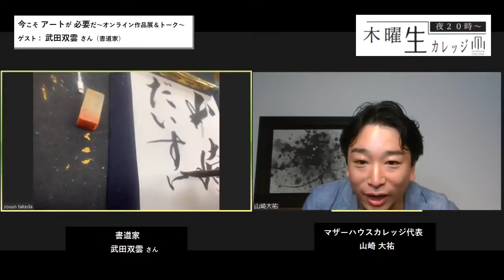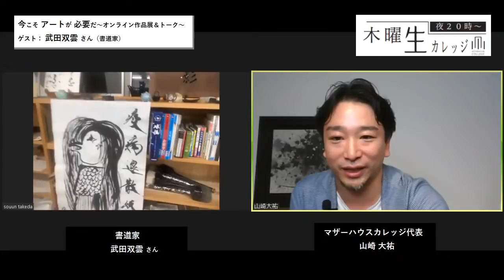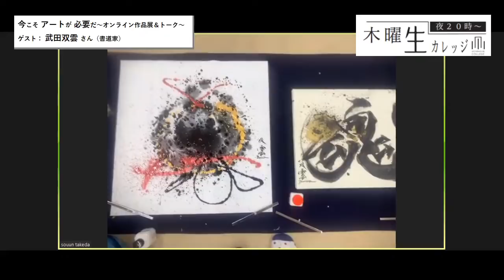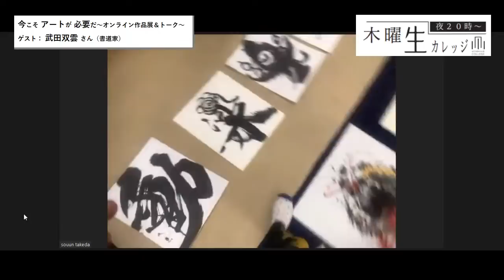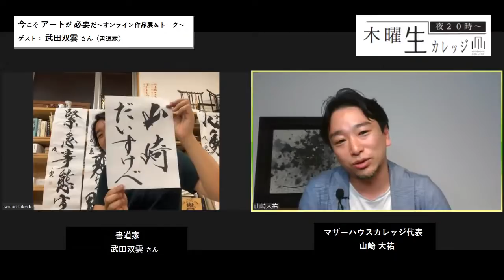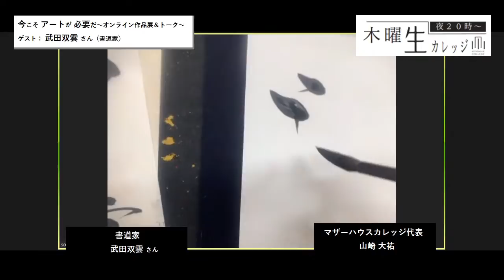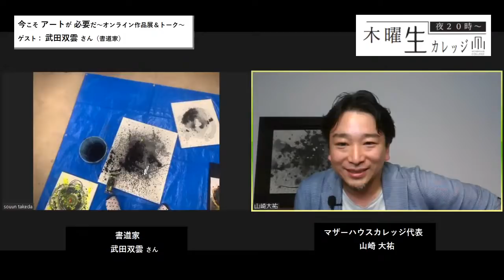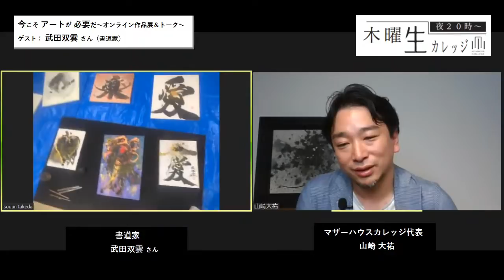‹ゲスト：武田双雲›今こそアートが必要だ。オンライン作品鑑賞＆トーク～マザーハウスカレッジ 木曜生カレッジ～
書道家・武田双雲さんのアトリエから生中継！
今回の生カレッジは、書道家、そして芸術家である武田双雲さんをお迎えして、
こんな今だからこそアートや表現が何をすべきかを対談で聞き出していきます。

不安が広がる今の社会において、
明るいエネルギーと力強い書やアートで、発信を続ける書道家・武田双雲さん。

その活動は、書だけに留まらず、
書籍を通しての言葉や新しいアート領域への進出など、
その表現の世界を広げていっています。

その裏側には、武田双雲さんの独特の世界観があります。
今回、アトリエから生中継をして、作品紹介などを通して、
その独特の世界観と社会へ向けたメッセージに迫りながら、
未来へ向けてポジティブエネルギーをお送りします！

（武田双雲 氏プロフィール）
書道家。
１９７５年、熊本県生まれ。東京理科大学理工学部卒業。
３歳より書家である母・武田双葉に師事し、書の道を歩む。
大学卒業後、NTT入社。約３年間の勤務を経て書道家として独立。

音楽家、彫刻家などさまざまなアーティストとのコラボレーション、 斬新な個展など、独自の創作活動で注目を集める。
映画「春の雪」、「北の零年」、NHK大河ドラマ「天地人」をはじめ、世界遺産「平泉」、 スーパーコンピュータ「京」、「美空ひばり」など、数多くの題字、ロゴを手がける。
また、フジロックフェスティバルや、ロシア、スイス、ベルギー、ベトナム、インドネシアなど、世界中から依頼を受け、パフォーマンス書道、書道ワークショップを行っている。 2013年には、文化庁より文化交流使の指名を受け、日本大使館主催の文化事業などに参加し、海外に向けて、日本文化の発信を続けている。
百貨店や美術館などで斬新な個展を開催。2010年目黒雅叙園での個展には4万人を超える来場者。また、2008年6月14日開通の東京メトロ地下鉄副都心線、明治神宮前駅にパブリックアートとして「希望」の作品を提供。
様々な企業や個人から依頼を受け、ビジョンを書で揮毫している。 オリジナルの書道講義が話題を呼び、日テレ「世界一受けたい授業」など様々なメディアに出演。講演会やイベント、セミナーなどへの出演も多数。
書道教室「ふたばの森」主宰。約300名の門下生に指導を行なっている。著書は多数。

（山崎大祐　プロフィール）
1980年東京生まれ。
慶應義塾大学在学中にベトナムでストリートチルドレンのドキュメンタリーを撮影したことをきっかけに、途上国の貧困・開発問題に興味を持ち始める。
卒業後、ゴールドマン・サックス証券にエコノミストとして入社。
その後、創業前から関わってきた株式会社マザーハウスの経営への参画を決意し、07年に取締役副社長として入社。19年から代表取締役副社長に。
他にも（株）Que社外取締役、日本ブラインドサッカー協会外部理事、TBS朝の情報番組グッとラックの金曜レギュラーコメンテーターを務める。

‹マザーハウスカレッジ on Youtube›
Warm Heart, Cool Head (熱い情熱と冷静な思考)を
テーマに開催回数100回、参加者延べ4000人を
超える方に参加いただいてきたマザーハウスカレッジ。

本チャンネルでは、カレッジ代表の山崎大祐による
スペシャルトークやゲストとの対談をお届け。
思いをカタチにするヒントを、
Warm Heart, Cool Head（熱い情熱と冷静な思考）でお伝えしていきます。

株式会社マザーハウスは、「途上国から世界に通用するブランドをつくる」という理念の下、途上国にある素材や人材の可能性に光を当てたモノ作りを行う企業。
20年3月現在、バングラデシュやネパール、インドネシア、スリランカ、インド、ミャンマーでバッグやジュエリー等の工場・工房を運営、日本、香港、台湾、シンガポールで約40店舗の直営店を展開中。
副社長として、マーケティング・生産両サイドを管理。年間の半分は途上国を中心に海外を飛び回っている。